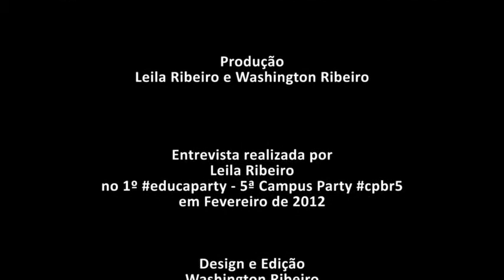Nick Ellis - TechTudo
Nick Ellis, editor-chefe do TechTudo, CEO do MeioBit/DigitalDrops, sócio do BlogdeBrinquedo, revelou a importância do professor estar na internet, mas entendendo e falando a linguagem que esses ambientes exigem. Muita dica boa!